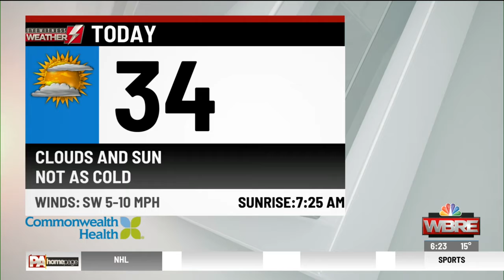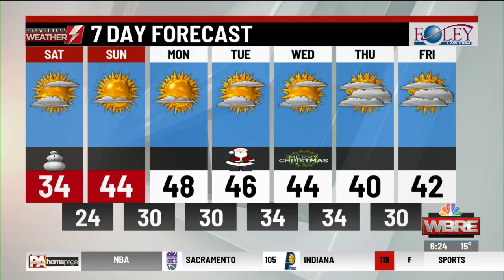Your Eyewitness Weather Forecast 12.21 (6AM)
A great weekend is in store, but do we stay dry for Christmas? Meteorologist Logan Westrope has your full forecast!